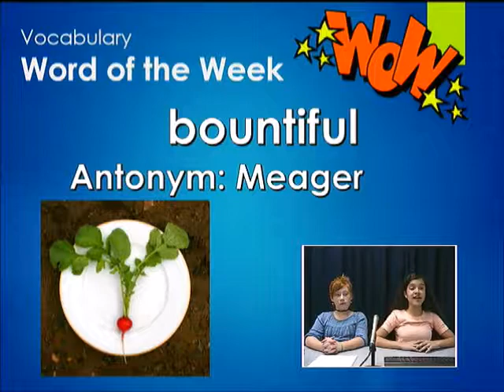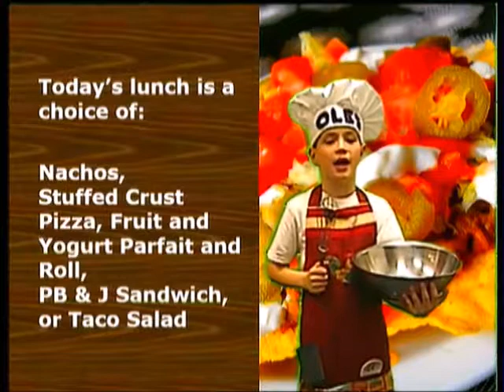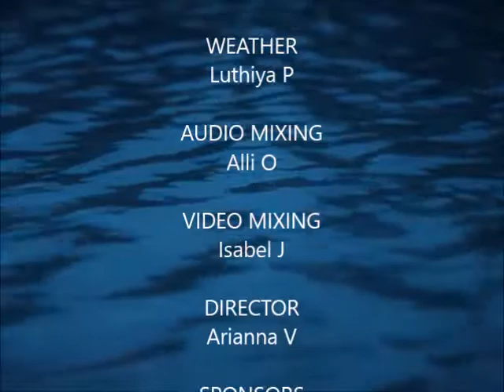Waverider Morning News - Thu, April 27, 2017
Morning announcements for Ocean Lakes Elementary School in Virginia Beach, Virginia. Math Awareness Contest; Morning News Team Applications; Tricky Tray; Word of the Week - Bountiful; Birthdays; Lunch Menu; Weather.